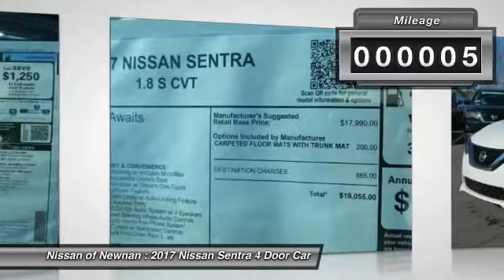2017 Nissan Sentra Newnan GA Y243162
Pick up this Fresh Powder 2017 Nissan Sentra, available today at Nissan of Newnan. This could be the one you've been searching for.